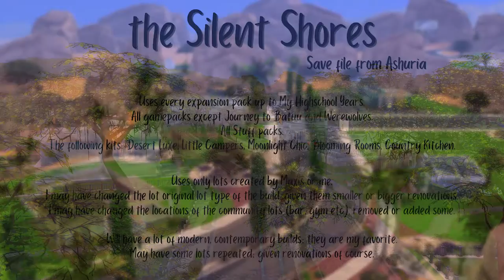Silent Shores trailer [THE SIMS 4]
This is my next Save File for the Sims 4!

[Music] Far Away - Sarah Jansen